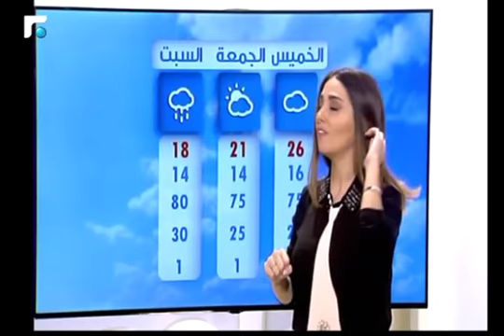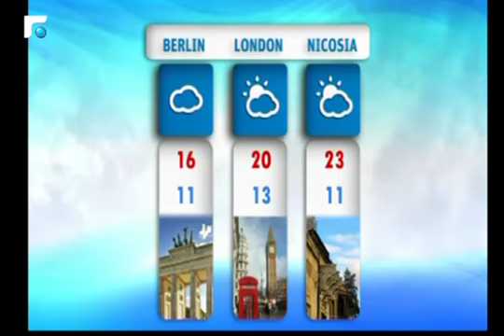نشرة الطقس 30/03/2017